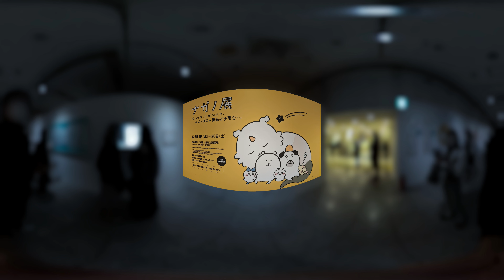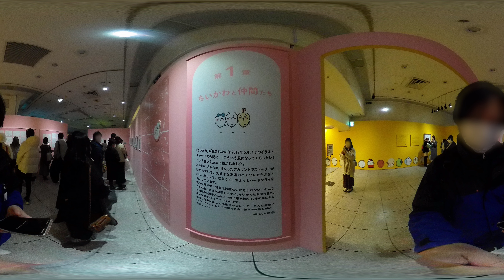#1 ちいかわ【360度映像で観る】ナガノ展 ヴァーチャルツアー開演します！【ちいかわ】360度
【視聴方法】
・スマホの場合
動画を大画面(最大化)し、解像度を2160p(4K画質)にします
指で画面を観たい方向へスライドしてみてください☺
※スマホを90度まわす(真横)にすると見やすくなります！
・パソコンの場合
マウスで画面をグリグリと動かしてみてください☆

スマホやPCモニターが4Kに対応していなくても
動画の解像度を2160p(4K)に変更して頂くと高画質になります！
また、VRゴーグル(HMD)でもご覧になれます。
PS4、PS5のVRでもご覧になれます。

★この動画はRICOH  THETA SC2で撮影しました★

【ナガノ展 ヴァーチャルツアー第二弾はこちら】